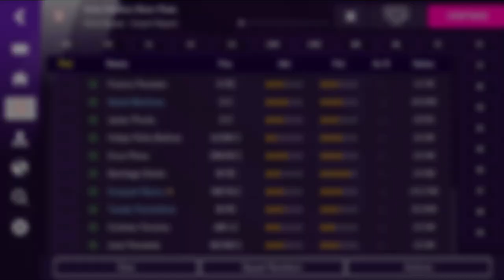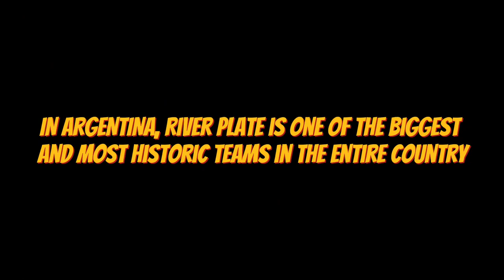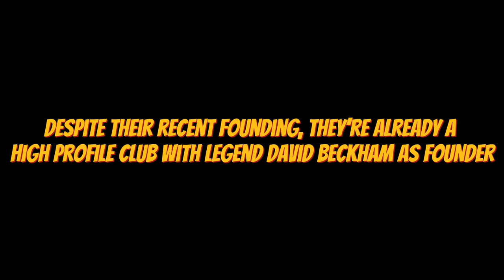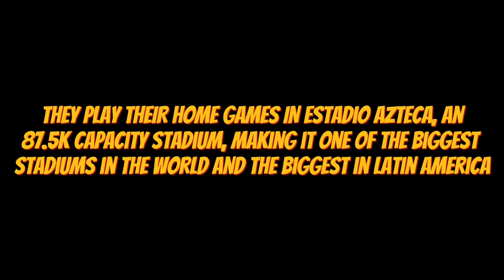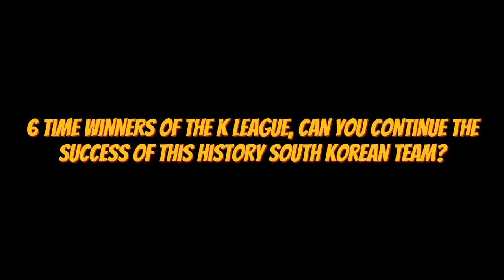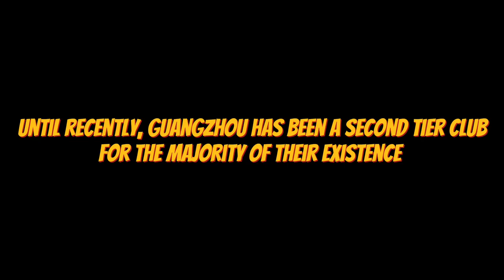Top 5 None-European Teams To Manage In FMM22 | Football Manager Mobile 2022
Need a change a scenery from the typical European save? You’ve clicked on the right video! Today we take a look at 5 none-European that you should manager in football manager 2022 mobile!

Editor - CapCut

Thumbnails - Phonto & PicArt

Time stamps :

0:00 Intro
0:20 River Plate
1:35 Inter Miami
2:37 Club América
3:41 Fc Seoul
4:49 Guangzhou
5:53 Outro